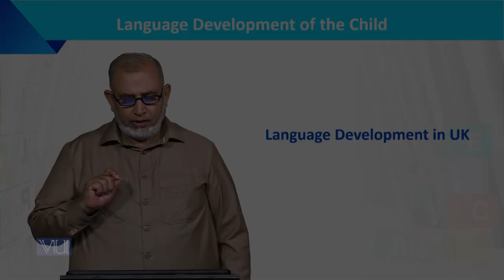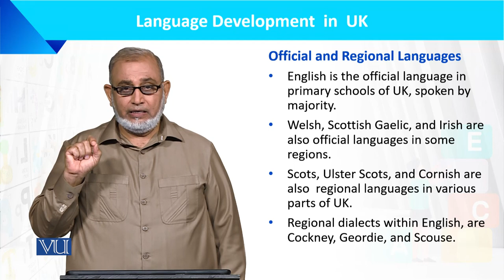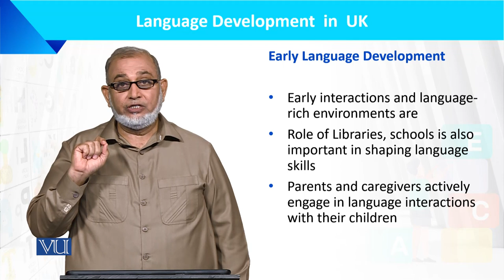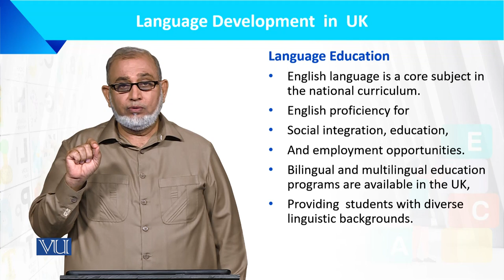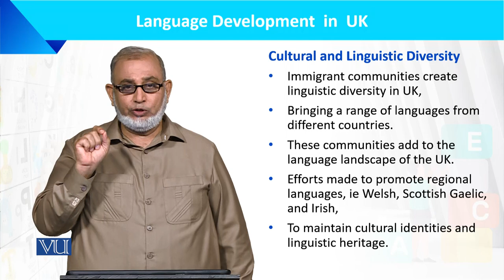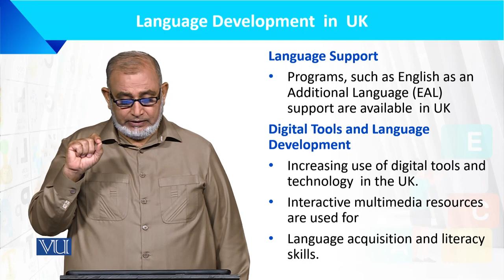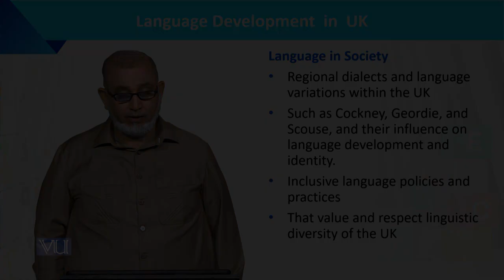Language Development in UK | Language Development of the Child | ECE201_Topic198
Topic198: Language Development in UK,